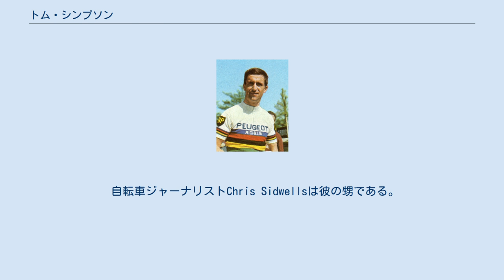トム・シンプソン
トム・シンプソン（Tom Simpson, 1937年11月30日 - 1967年7月13日）はイギリスの自転車競技選手。
1967年のツール・ド・フランス第13ステージのモン・ヴァントゥの登りにおいて帰らぬ人となったことで今もその名をとどめる。
 イングランド北東のダーハムで生まれたシンプソンは、第二次世界大戦後に一家がノッティンガム近郊のハーワースへと移住した際に自転車競技に興味を持ち、技術系専門学校に通う傍ら、後にその地域の自転車チームに加入した。
やがてその地域のタイムトライアルレースで優勝するようになると、シンプソンはトラックレースを勧められ、後にマンチェスターのファローフィールド自転車競技場に拠点を移して練習を行うようになり、4000m個人追抜の国内選手権で優勝。
 この実績を買われて、1956年メルボルンオリンピックでは4000m団体追抜のメンバーとなり銅メダルを獲得。
さらに2年後のコモンウェルスゲームズ個人追抜では銀メダルを獲得した。
1959年、シンプソンはプロのロード選手を目指しフランスのサン＝ブリユーへと移住。
そしてそこで二つのプロチームから誘いを受けるが、プジョーに入ることになった。
 1961年、ロンド・ファン・フラーンデレンを制し、初のメジャータイトル獲得。
翌1962年にはツール・ド・フランスでマイヨ・ジョーヌを奪取した。
1963年にはボルドー～パリを制し、1964年はミラノ～サンレモで優勝。
そして1965年、シンプソンはスペインのサン・セバスティアンで開催された世界選手権において、ルディ・アルティヒとの壮絶なスプリント争いを制し、見事世界チャンピオンに輝いたほか、同年のジロ・ディ・ロンバルディアも制した。
ちなみにイギリス人選手の世界選手権個人ロード優勝経験者は現在のところ、シンプソンただ1人である。
またシンプソンはこの年のBBC・年間スポーツパーソナリティ賞を受賞している。
 そして1967年、シンプソンはパリ～ニースで総合優勝を果たす。
また初めて出場したブエルタ・ア・エスパーニャでも区間2勝を挙げた。
そしてこのあと、シンプソンはツール・ド・フランスへと出場する。
 第8ステージにおいてシンプソンは、区間優勝のルシアン・エマールに19秒差の5位に食い込み、総合でもトップのロジェ・パンジョンに対して5分15秒差の7位へと浮上した。
年齢的なことを考えてもツール制覇へのラストチャンスと意気込んでいたシンプソンにとって、この時間差であればまだまだ総合優勝を狙える位置にいた。
しかし第10ステージにおいてパンジョンらに引き離されて後退。
総合ではパンジョンに8分20秒の差をつけられてしまった。
何とかこの差を挽回するべく、このあとのピレネー越えステージを占う上においても、シンプソンにとって、第13ステージは非常に重要な区間となった。
 シンプソンはモン・ヴァントゥへ向けてのループ区間にさしかかるまではこのステージの首位争いを演じていた。
しかしやがてフリオ・ヒメネスらのグループについていけなくなったばかりか、モン・ヴァントゥまで残りあと2kmあたりの付近でフラフラの状態となり、ついには転倒した。
チームスタッフはシンプソンにリタイアを求めたがシンプソンは拒否してまた自転車に跨りはじめた。
だが残り500mの付近で再度転倒し、今度は起き上がれなくなった。
すぐさま救急ヘリが駆けつけ、病院へと運んだものの、既にシンプソンは息を引き取っていた。
 シンプソンの死については後に色々な臆測を呼んだ。
後にシンプソンの体内からアンフェタミンとアルコールに加え、利尿薬までもが検出されることになったが（ドーピング）、さらにこの年のプロヴァンス地方は猛暑だったことも重なり、熱射病と結論付けられた。
また、この年の成績から契約更新に消極的な姿勢をスポンサーから示されており、シンプソンはかなり精神的重圧を強いられていたことが明白となった。
 30年後、シンプソンが亡くなった地点に記念碑がつくられた。
また2001年8月にはルシアン・バンインプがシンプソンの記念博物館を、シンプソンが自転車競技選手を志すきっかけとなったハーワースに...